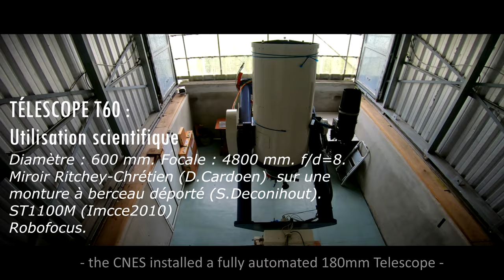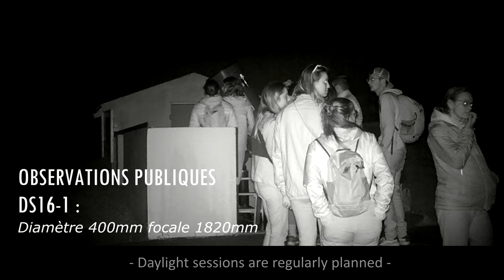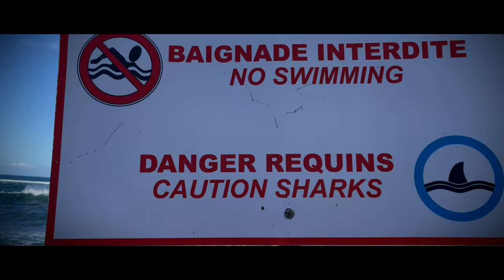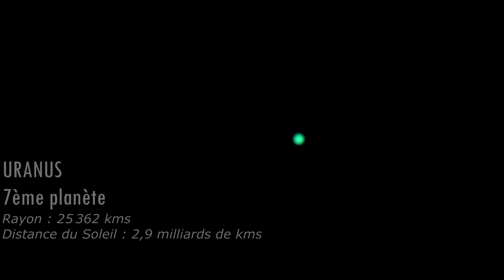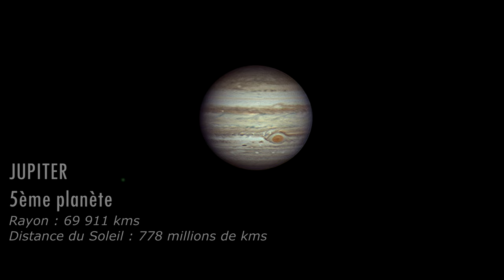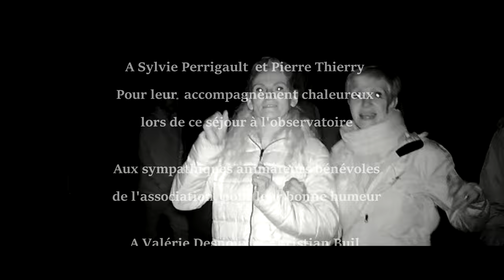LE CIEL DE L'ÎLE DE LA REUNION L'OBSERVATOIRE DES MAKES/Réunion Island sky at the Makes Observatory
Le Team "Astrovoyageurs Extrêmes" a pris ses quartiers , en octobre, sur l'île de la Réunion et plus précisément à l'Observatoire des Makes. L'occasion de découvrir ce site magnifique situé dans la montagne dans un petit cirque sur les flancs du grand cirque de Cilaos.
Un écrin de nature sauvage avec des fleurs de toutes les couleurs au milieu d'une végétation tropicale. Un régal pour les yeux !
Accompagnés par les Responsables du site , Sylvie Perrigault et Pierre Thierry, nous avons redécouvert avec bonheur le ciel austral et ses joyaux, 47 du Toucan, la nébuleuse de la Carène et nombre d'objets dont on ne peut pas faire la liste exhaustive. Des soirées merveilleuses passées sous les étoiles avec toute une floppée de télescopes, des C11, C14,  des newtons 400 et évidemment le 600 mm réservé aux scientifiques mais qui laissent parfois des créneaux aux curieux et aux passionnées. Encore merci à Pierre Thierry pour cette soirée mémorable où nous avons observé la nébuleuse de la Tarentule avec ce 600, quel souvenir !

Vous pouvez contacter l'Observatoire des Makes par l'intermédiaire de son site internet. pour réserver une soirée ou envisager un séjour sur place.

Au delà du site de l'observatoire , que dire de l'île de la Réunion...
On reste sans voix devant la force des paysages caractérisée par une nature grandiose et des plages paradisiaques. A découvrir absolument .

Pour résumer on y retournera !

+ Semeru  · NOWË
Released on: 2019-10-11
Composer  Lyricist: Johannes Andersson

+ Among  The Stars
AShamaluevMusic
Passage incluant le contenu : 1:18 - 3:35

+ Better  Look Me in the Eyes
Dan Romer
Passage incluant le contenu : 4:14 - 7:19

+ Kassav  La Sé Sel Médikaman Nou Ni

+ Maasaï
Teho
Passage incluant le contenu : 10:40 - 14:24

+ Li  tourner 2013 (feat. Alain Ramanisum & Willy William)
DJ Assad
Passage incluant le contenu : 14:25 - 15:59